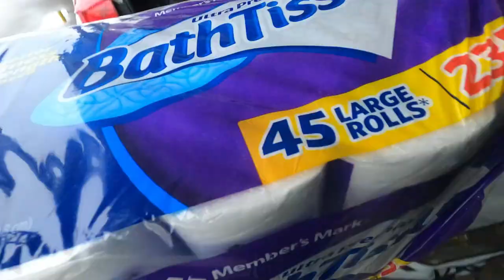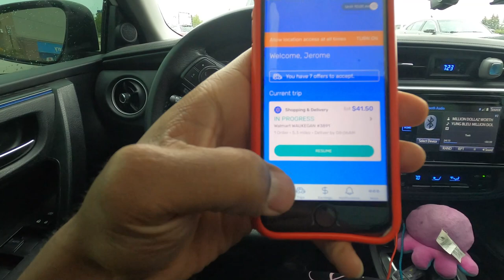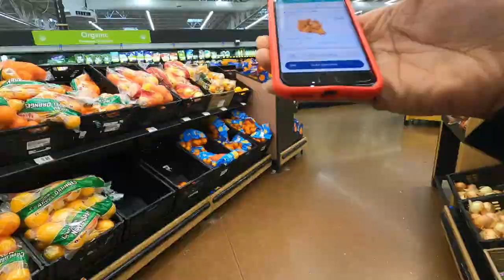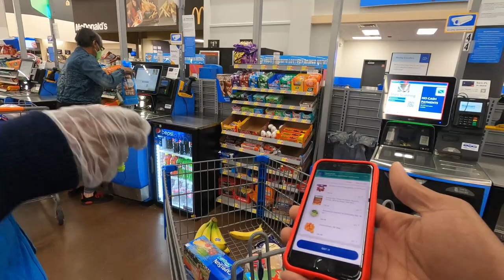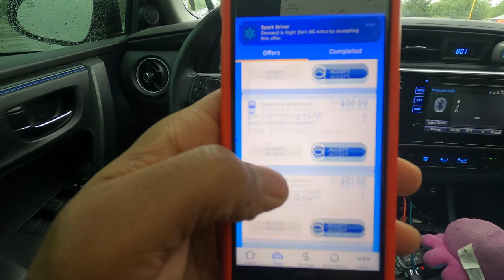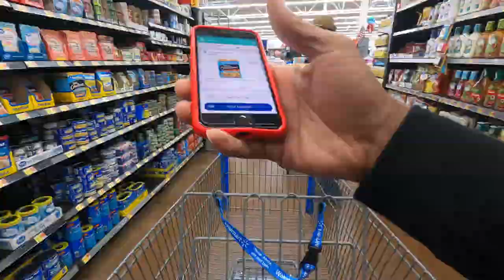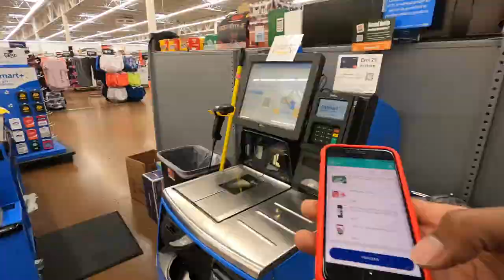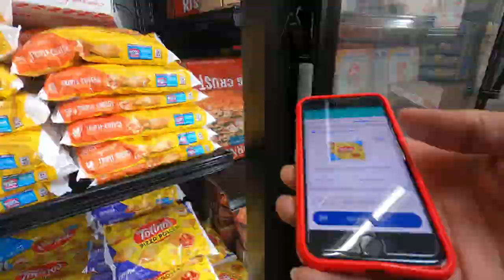Spark Shop & Deliver Orders Are HUGE PAYOUTS! Made Double My GOAL in 4 hrs! Ride-Along,Tips & Tricks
Walmart's Spark Shop & Deliver Orders are BACK and GOING CRAZY!!
Made DOUBLE my Goal in the same amount of time!